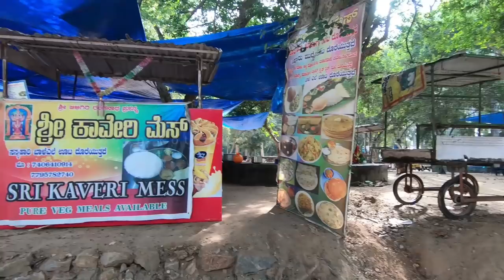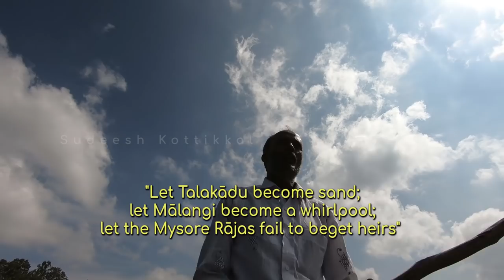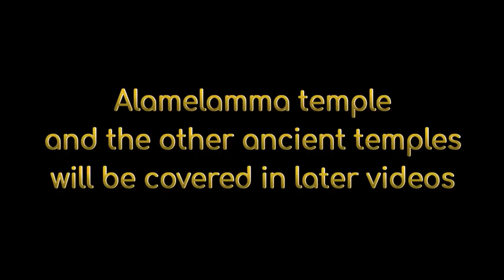Talakadu Kaveri river sand beach of Cauvery river boating coracle ride Mysore Karnataka Tourism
Talakadu in Mysore District of Karnataka is part of Talakadu tourism Mysore tourism Karnataka Tourism. Talakadu is a desert-like town on the left bank of the Kaveri river 45 km (28 miles) from Mysore and 133 km (82 miles) from Bangalore in Karnataka, India. It once had over 30 temples, most of which now lay buried in sand. The extant group of temples, where the eastward flowing Cauvery river changes course as the sand on its banks spreads over a wide area, is a popular pilgrimage site for Hindus. Talakadu, a historically vibrant city, is now being submerged under sand dunes several meters deep.
The origin of the town is lost in antiquity; but one tradition is that its name was derived from two Kirāta twin brothers, Tala and Kādu, who, cutting down a tree which they saw wild elephants worshiping, discovered that it contained an image of shiva, and that the elephants were rishis transformed. The tree being miraculously restored, all obtained mōksha and the place was named Tala-kādu, which was translated into Sanskrit as Dala-vana. Two stone images declared to represent the brothers are pointed out in front of the temple Veerabadra swamy. In a later age, Rāma is said to have halted here on his expedition to Lanka. legends also surround this shrine. It is believed that an ascetic Somadatta headed out to Siddharanya Kshetra Talakadu to worship Shiva. Having been killed by wild elephants en route, he and his disciples re-incarnated as wild elephants and worshipped Shiva in the form of a tree at Talakadu.

Two hunters Tala and Kada, are believed to have struck the tree with an axe to find blood gushing forth, and upon the bidding of a heavenly voice, dressed the wound of the tree with the tree's leaves and fruits. The tree healed, and the hunters became immortal. Since Shiva is believed to have healed himself through this incident, he is referred to as Vaidyeshwara. The Panchalingas here are all associated with this legend.
Rāja Wodeyar had been desirous of possessing the jewels which was the property of the Rāni, and being unable to obtain them, and eager to seize at any pretext, he levied an army and proceeded against the Rani. Rāni Alamelamma thereupon went to the banks of the Cauvery, and throwing in the jewel, drowned herself opposite Mālangi, at the same time uttering a three-fold curse,-"Let Talakād become sand; let Mālangi become a whirlpool ; let the Mysore Rājas fail to beget heirs." The latter part continues to affect the royal family. "Talakadu MaraLagali, Malangi Maduvagali, Mysooru Arasarige Makkalaagadirali"
The sand hills used to advance upon the town at the rate of 9 or 10 feet a year, principally during the south-west monsoon and as they pressed it close on three sides. The inhabitants of Talkād were constantly forced to abandon their houses and retreat further inland. The town, however, is increasing in population, owing to the rich wet cultivation in the neighbourhood, derived from the Mādhavamantri anicut and channel. More than thirty temples, it is stated, are beneath the sand, but the Kírti Nārāyana temlpe has been successfully excavated. The most imposing temple left uncovered by the sand is that of vydyanatheshwara temple.
The Ānandēsvara temple is said to have been built by one Chidānandasvāmi, a contemporary of Haidar. A story is related to that of the Svāmi that he once crossed the Cauvery in full flood seated on a plantain leaf and that Haidar who witnessed the miracle greatly honoured him and made a grant of land for the temple founded by him. A Kannada inscription at the Gaurisankara temple tells us that this temple was built during the reign of the Mysore king Chikka-Dēva-Rāja-Wodeyar (1672–1704).
Among the temples of Talakadu, the Pathaleshwara, Maruleshwara, Arkeshwara, Vaidyanatheshwara and Mallikarjuna temples, the five Lingas believed to represent the five faces of Shiva, form the Pancha pathi and have become famous.
According to local legend, Ramanujacharya during his sojourn in Karnataka (also called Melnadu), established five Vishnu temples of Lord Narayana known as Pancha Narayana Kshetrams. Talakadu is one of the Pancha Narayana Kshetrams where the Keerthi Narayana temple was established and the presiding Deity in this temple is Keerthi Narayana.